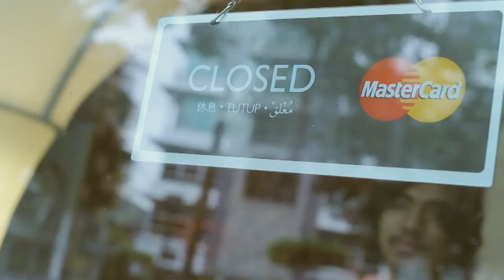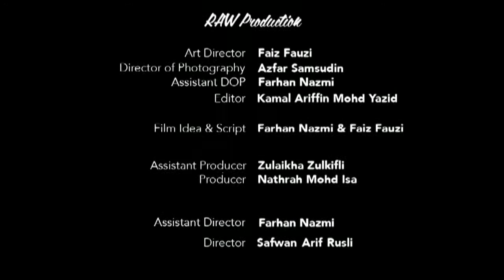Cinta Espresso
Special thanks to Mr. Nazs Osman, who guided us to complete our first Short Film.
Thanks to UNISEL.
Watch Until the end of the Credits!